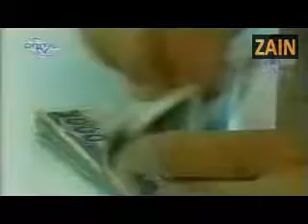NUSRAT ALI KHAN,DATA DARBAR, REPORT, VISIT TO LAHORE AUDIO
by AbidAmeen Shaikh
THANKS REGARDS
AbidAmeen Shaikh
AbidAmeenShaikh